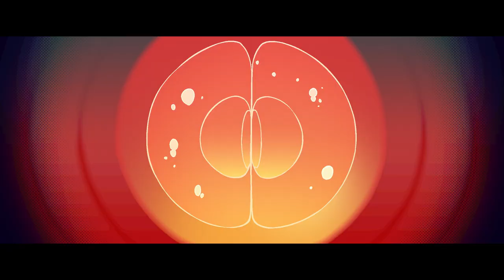Star Wars Visions | Official Trailer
Reimagine the galaxy with Star Wars Visions, an Original Series featuring stories from seven visionary Japanese anime studios, streaming September 22 on Disney+